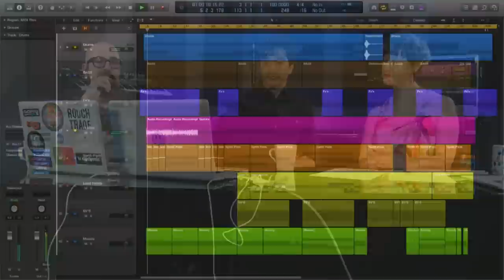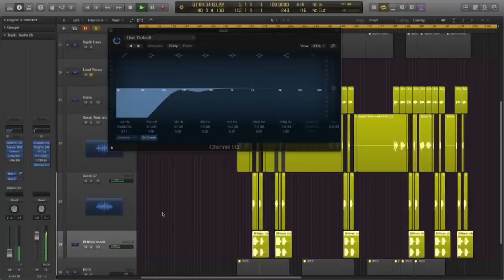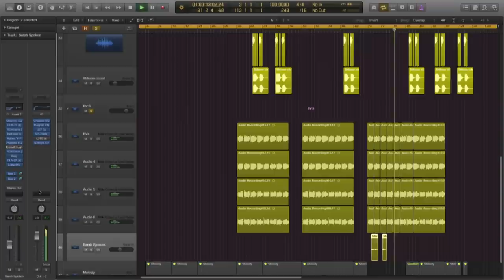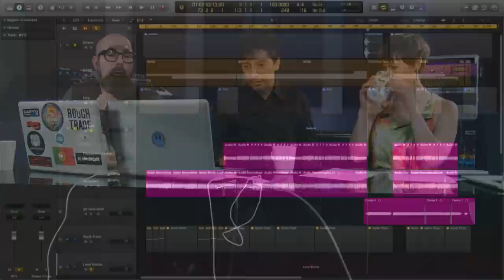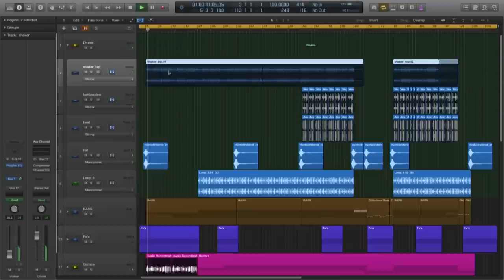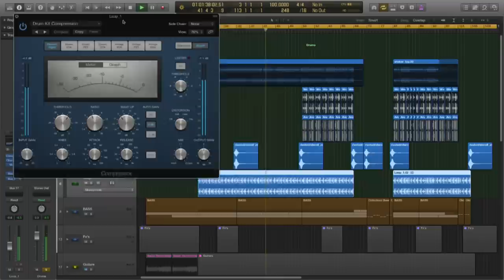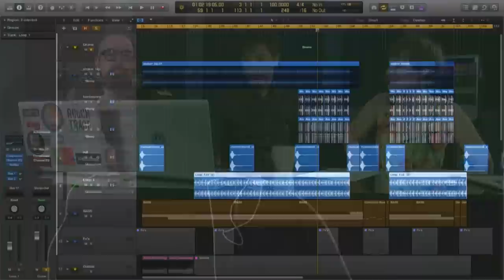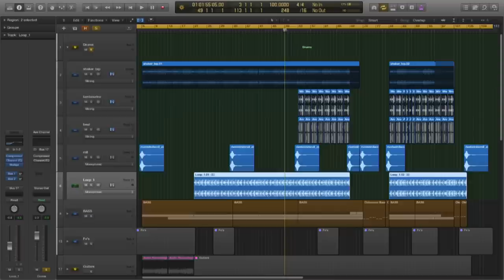Lisbon Kid "We Look at the Stars" feat Sarah Cracknell - Track Breakdown (FFL!)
Lisbon Kid - Danny de Matos and Rui da Silva come to our studio to take us through their latest single "We Look at the Stars" feat Sarah Cracknell (St Etienne)

Point Blank is The Global Music School, with courses in London, Los Angeles and Online. Voted 'Best Electronic Music School' by DJ Mag, learn Ableton or Logic via our online courses or in our state-of-the-art studios in London or LA